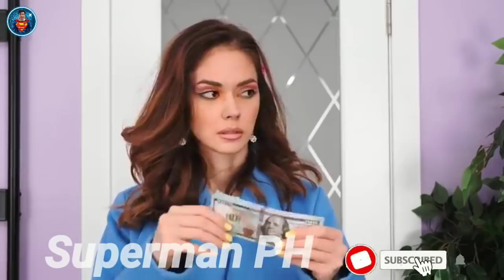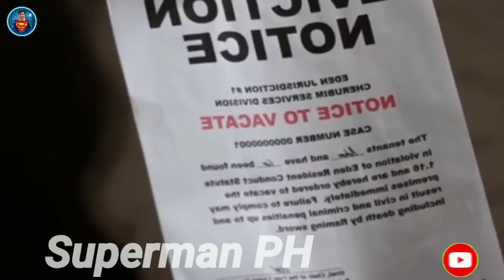BABAE SA LANSANGAN, PINALAYAS! WALANG MAKAIN AT MASILUNGAN! MAY-ARI PALA NG MANSIYON | Superman PH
Mula sa marangyang pamumuhay... Galing sa isa sa pinakamayamang pamilya... Hanggang sa makaranas ng matinding kahirapan... Nawala ang lahat... Pera, bahay at maging ang kanyang pamilya... Paano makakaraos? Paano makakabangon sa mapanghamong laban ng buhay ang isang walang kalaban laban na si Monica?

mahirap na mayaman pala

monica

superman ph

superman